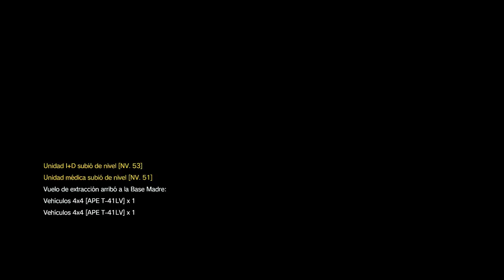MGS 5 The Phantom Pain #38 EXTRAORDINARIO